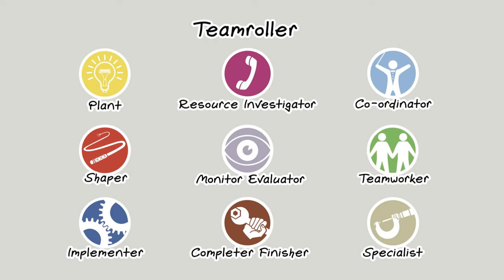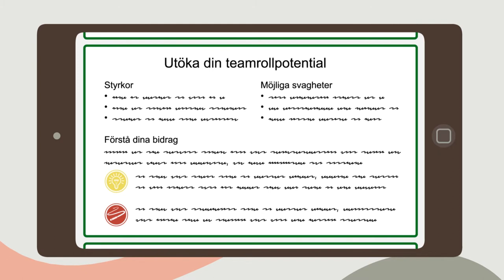Vad är Belbin?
Discover the behavioural strengths and weaknesses of the individuals that you work with. Use Belbin Team Roles to help build high-performing teams, maximise working relationships, and to enable people to learn about themselves. Engage and develop the talent that is already around you. Use Belbin.

This 2-minute clip explains why it is important to understand the way in which people behave in the workplace. Use this information to increase employee engagements and hence business performance.